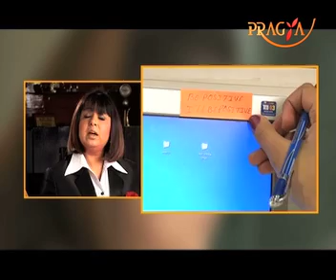Be Positive To Stay Healthy-Find Some Easy Tips To Be Positive-Rita Gangwani(Motivational Expert)